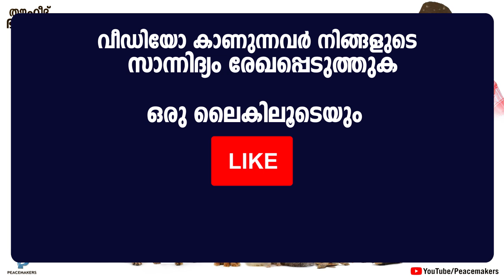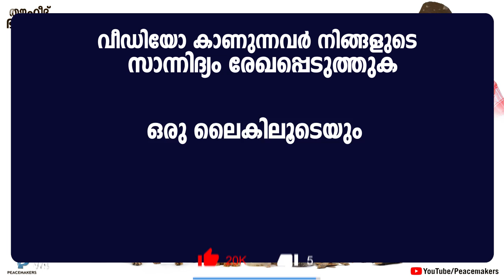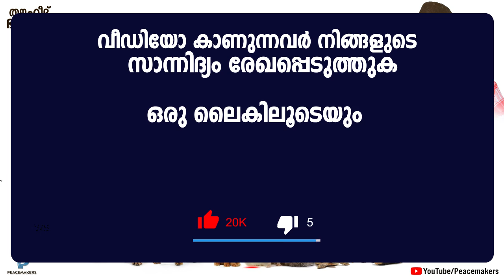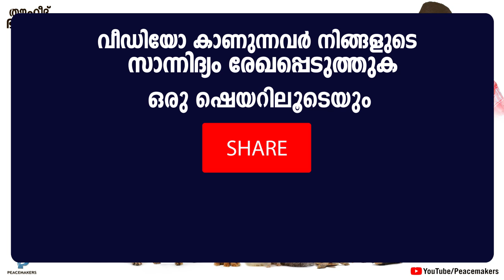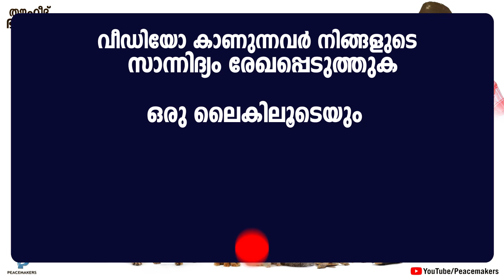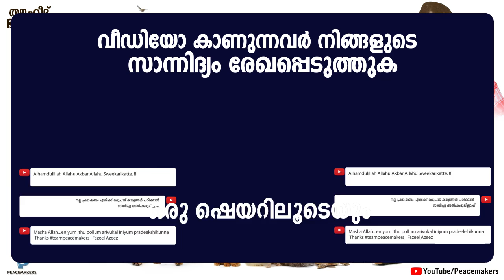കലിമ ചൊല്ലി മരിക്കാൻ തടസ്സം നിൽക്കുന്ന ജീവികൾ ! ? Shihabudheen Faizy Thouheed Part 07 New 2019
ശിഹാബുദ്ധീൻ ഫൈസി മുവാറ്റുപുഴ തൗഹീദ് ഭാഗം 07 05/04/2019 വെള്ളിയാഴ്ച നടന്ന പ്രഭാഷണം. Shihabudheen Faizy Muvattupuzha Thouheed Part 07 New Malayalam islamic Speech 2019.

* കലിമ ചൊല്ലി മരിക്കാൻ കഴിയാത്തവരുടെ ലക്ഷണങ്ങൾ

Content Owner
Fazeel Azeez
All Visual Audio Rights To Peacemakers(Fazeel Azeez) Under Gallery Vision Network

𝐀𝐛𝐨𝐮𝐭 𝐒𝐩𝐞𝐞𝐜𝐡
Kalima cholli marikkaan kazhiyaatthavarute lakshanangal
kalima cholli marikkaan thatasam nilkkunna jeevikal ! ?
Thauheedu
bhaagam 07